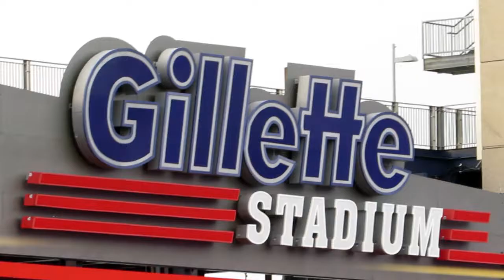Dass Sinnappen | VTUG Fall Forward 2014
Dass Sinnappen, UCONN Health Center,at VTUG Fall Forward (2014) with Stu Miniman